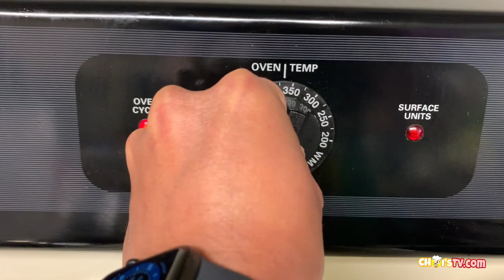AUTHENTIC CHICKEN INASAL BACOLOD STYLE AND ILO-ILO / GRILLED OR BAKED/ HACK RECIPE